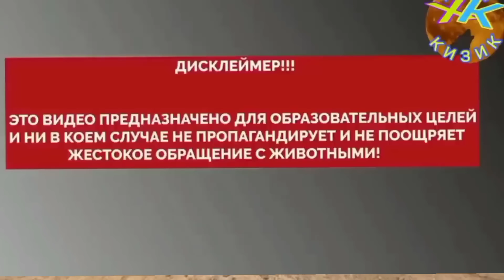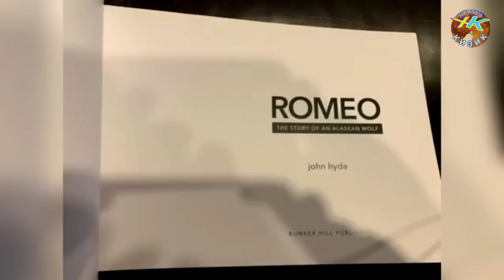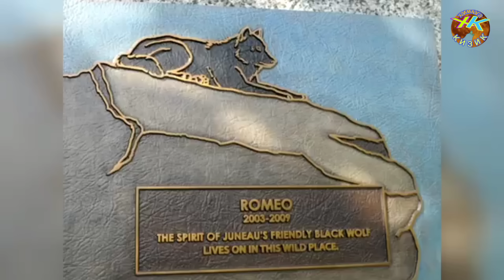Мана нега бурилар итларни ёмон куради Ромео бури хакида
Мана нега бурилар итларни ёмон куради. Табиатидаги хавфли ва конхур йирткичлар бурилар итларни Хар кандай шароитда улдиришга харакат килиши хакида сиз биласизми? Бугунги янги видео ролигимиз оркали айнан ушбу саволнинг жавобини билиб олинг.
Албатта охиригача куринг ва каналимизга обуна булинг лайк босиб куллаб кувватлашни унутманг 🤗